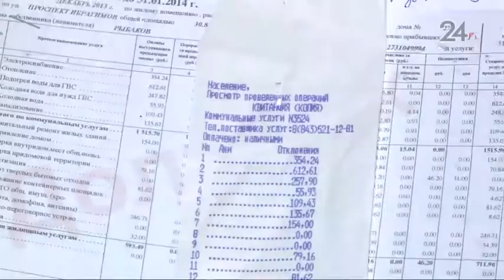В суде рассматривается иск управляющей компании «Уютный дом» к жителю одного из домов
По мнению истца, у пенсионера набралось долгов по услугам ЖКХ на 41 тысячу рублей.